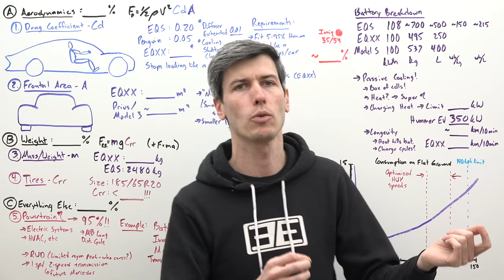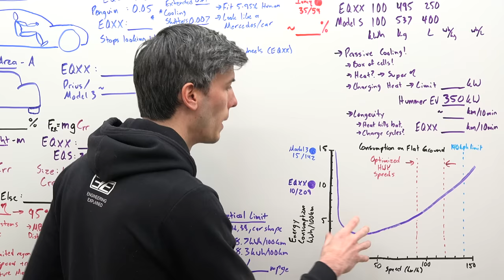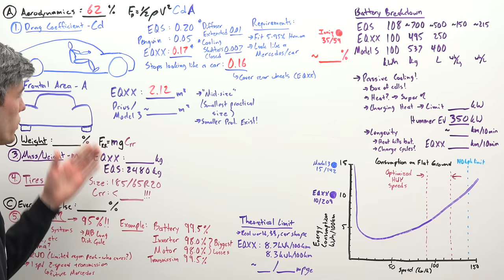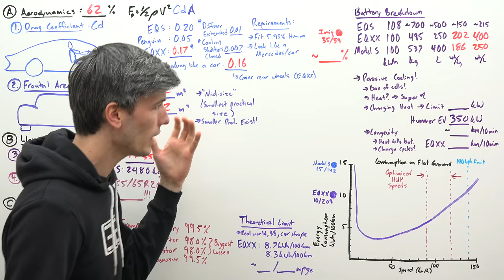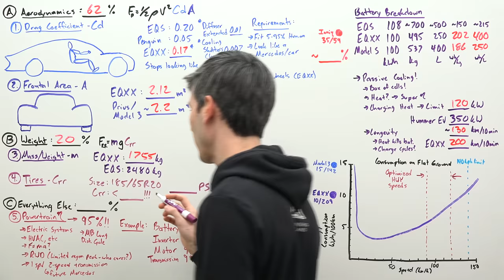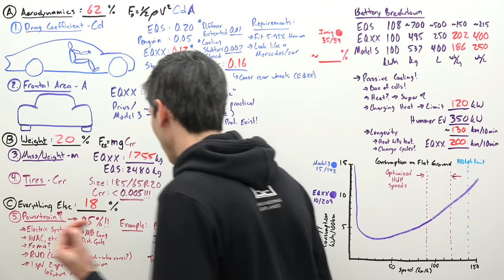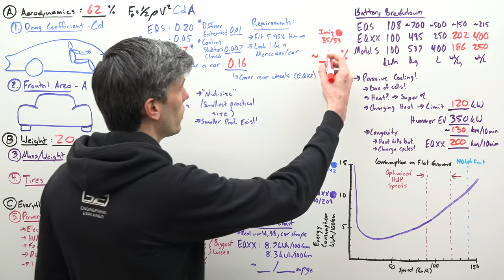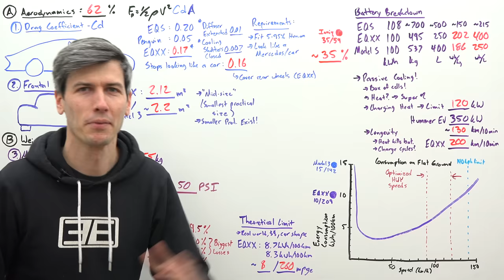The Most Efficient Car Ever Created? Mercedes EQXX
What is the limit on efficiency for cars? How low can energy consumption go?!

The Mercedes EQXX is the most efficient car Mercedes has ever created, and set out to achieve 1,000 kilometers on a single charge of a 100 kWh battery, with a goal of the elusive 10kWh/100km energy consumption benchmark. They did this by optimizing everything about the car for efficiency: aerodynamics, weight, rolling resistance, and powertrain efficiency. It even has some solar panels for a little extra juice! Were they able to achieve nearly double the range of today's EVs?

Mercedes EQXX Assumptions
For the energy consumption vs speed plot (flat ground, constant speed) an assumption is made for the electrical consumption of the vehicle at 250W. This value was chosen because Mercedes claims the solar setup on the EQXX is capable of generating (rough average) 25 km of range in a day. With an efficiency of 8.3kWh/100km, and knowing we get 25 km of range in a day from solar, we can divide 8.3kWh by 4 (25km = 1/4 of 100km) giving us a daily production of around 2 kWh from the solar system. Let’s assume 8 hours of good daylight, so 2kWh/8hr = 250W. Mercedes also told me there were times the solar output exceeded the overall system energy required, meaning at times the system was operating under (the assumed) 250W solar output.